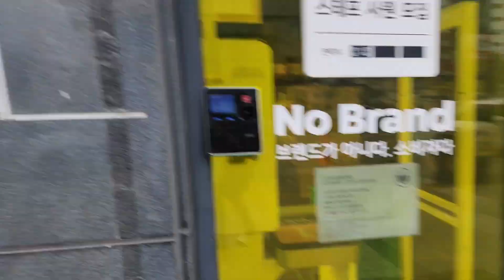Finally, found the parts of the car| 25 March | Daily vlog in South Korea